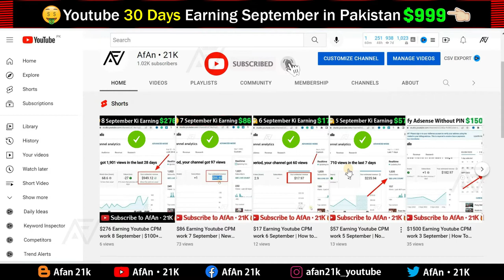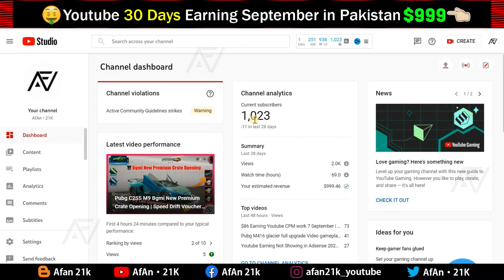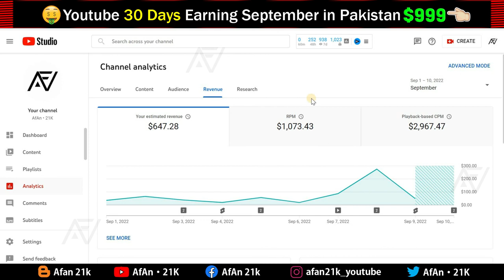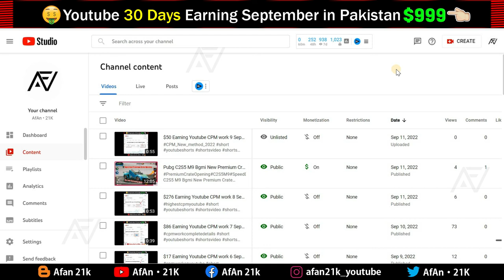$999 30 Days ki Earning September | Youtube cpm trick | Part 13 $507 Dollar 7 Days earning CPM work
🌟In this Video questions aur Solved👇👇👇

rpm cpm youtube
finance youtube channel earnings
youtube cpm trick
what is cpm on youtube
rpm youtube
cpm work on youtube
youtube earning tricks

►► More 🎮 👇
👉 PUBG MOBILE Shoot + Carry  | best battle royale games mobile| mobile battle royale games in ios pubg👈

👉 Pubg Cyberealm Detective Set And Jack in the Box Backpack | Toy Nation M416 Skin | Colorfun Molotov👈

👉 BGMI PUBGM MYTHIC New AKM Skin Level 8 MAXED | Wandering Tyrant in Livik Gameplay | No UC👈

👉 How To Get Buddy Pen Pen Penguin Companion In BGMI | Buddy Pen Pen Collect Penguin Unlock in Pubg👈

👉 Emilia Character Release Date Bgmi | New Character in Bgmi | Emilia Character Event 😱 Get For 0 UC 😱👈

👉 Moon Knight Set | Next Premium Crate Release Date | bgmi classic crate kab aayega | 4 Mythic Outfits👈

👉 Finally New Electrolight X-Suit 🔥 HOW TO GET Electrolight X Suit IN PUBG MOBILE 🔥 Live GAMEPLAY 2022👈